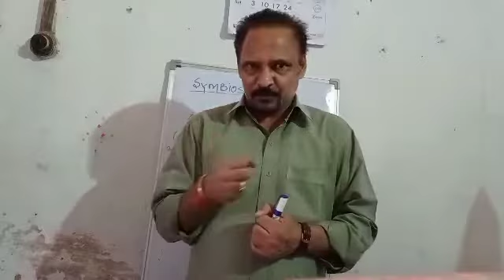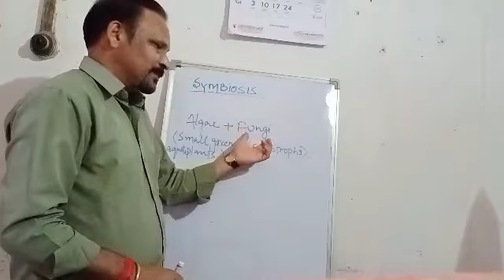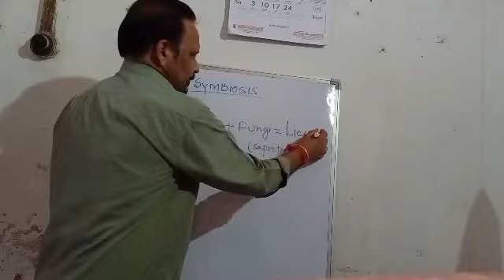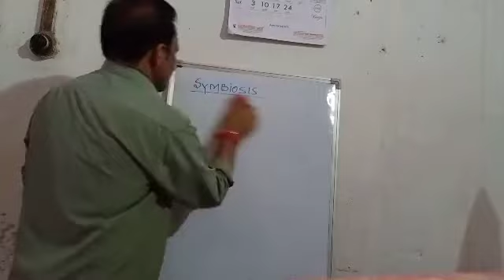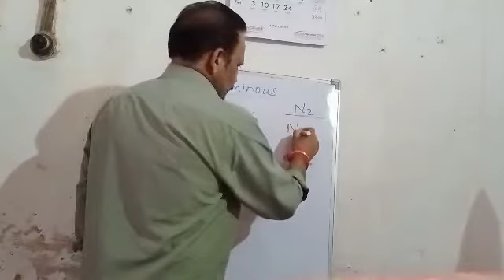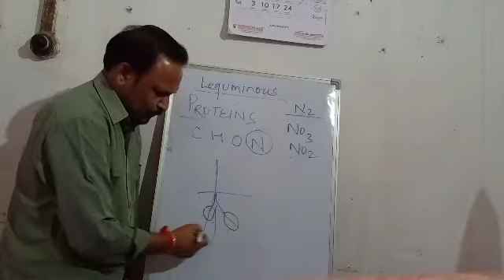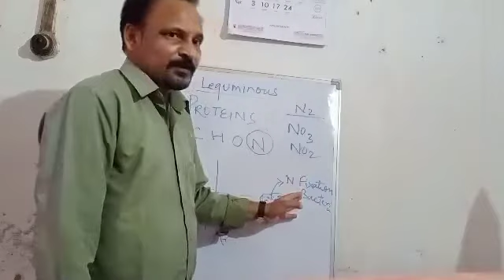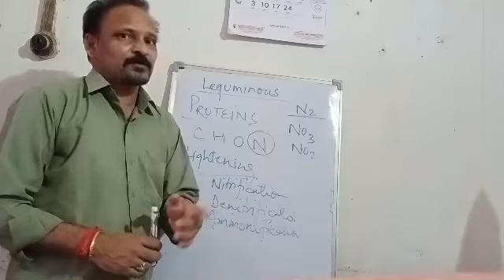23/04/21 topic-special kind of nutrition || class-7th